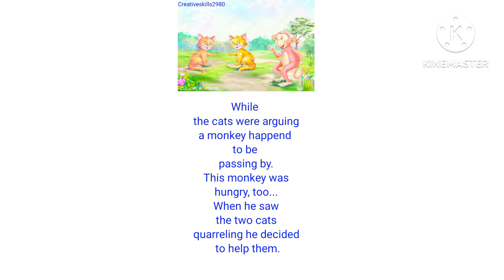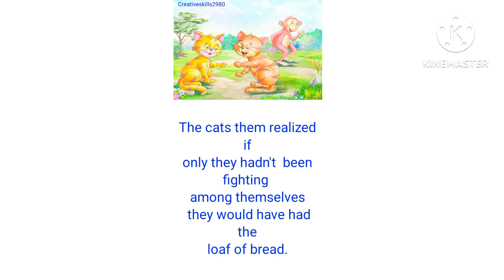Two Cats and Clever Monkey Short-story